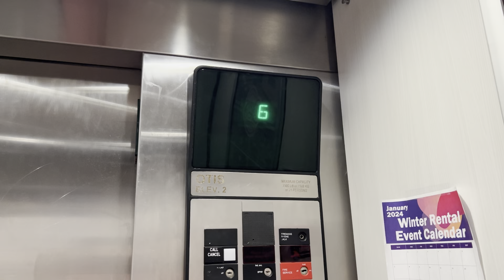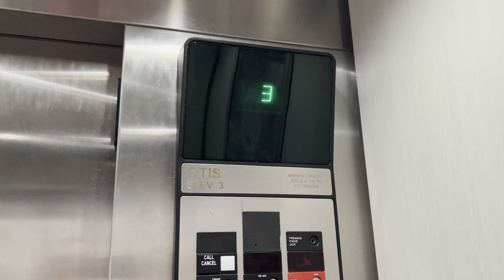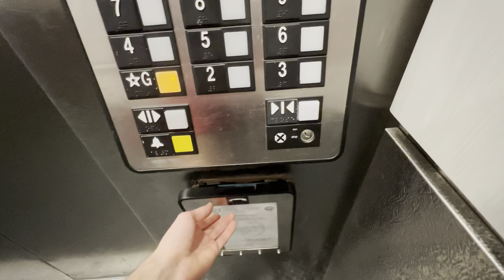[Refilm] Fast 500 FPM Otis Traction Elevators at the Breakers Resort in Myrtle Beach, SC